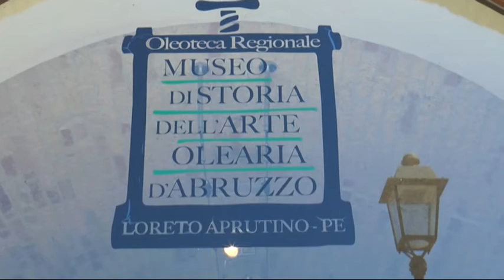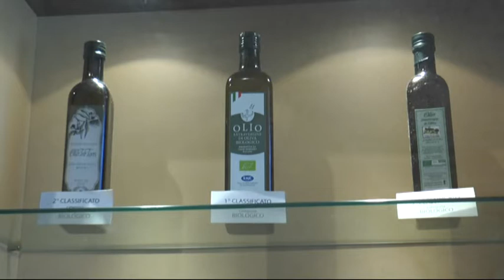Citta' dell'olio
Firmato a Loreto Aprutino, il protocollo d’intesa tra la Regione Abruzzo e l’associazione città dell’olio per la costituzione di un tavolo volto alla valorizzazione della filiera olivicola e tutela del consumatore